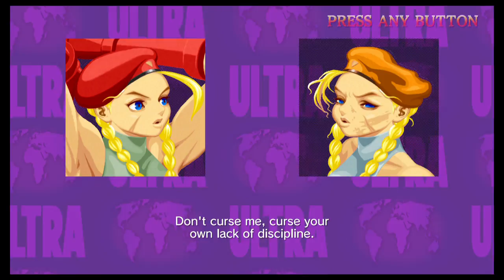MusicClues Plays: Ultra Street Fighter 2 (Part 2 of 2)